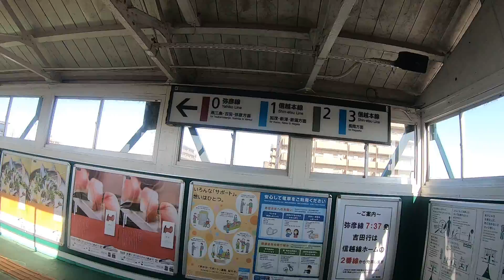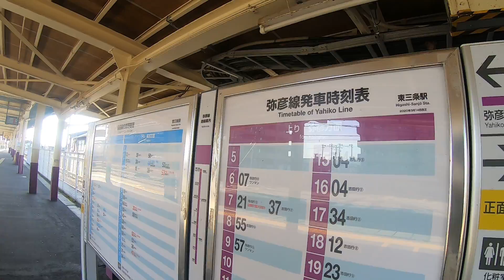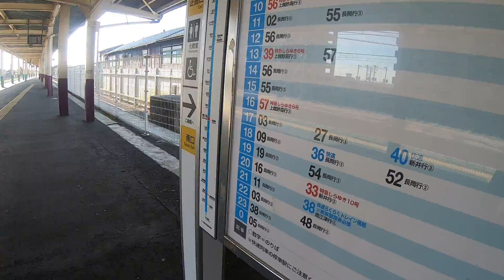信越線、弥彦線、東三条駅構内を散策！(Japan Walking around Higashisanjyo Station)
JR信越本線、弥彦線、東三条駅構内を散策してきました。
新潟県三条市東三条にある駅。

1897年開業
１日平均乗降人員（2019年度）
信越本線：2584人

1897年（明治30年）11月20日：北越鉄道の一ノ木戸駅（いちのきどえき）として、沼垂 - 当駅間の開通時に開業。
1898年（明治31年）6月16日：北越鉄道線が長岡駅まで開通。
1907年（明治40年）8月1日：北越鉄道が国有化。帝国鉄道庁の駅となる。
1925年（大正14年）4月10日：越後鉄道線（現・弥彦線）燕 - 当駅間が開通、当駅に乗り入れ。
1926年（大正15年）8月15日：東三条駅に改称。
1927年（昭和2年）
7月31日：越後鉄道線が越後長沢駅まで開通。
10月1日：越後鉄道が国有化、国鉄弥彦線となる。
1944年（昭和19年）10月16日：弥彦線 当駅 - 越後長沢間が不要不急線として休止。
1946年（昭和21年）10月1日：弥彦線 当駅 - 越後長沢間が営業再開。
1959年（昭和34年）1月26日：現駅舎に改築、落成式挙行。
1962年（昭和37年）5月20日：構内電化。
1985年（昭和60年）
4月1日：弥彦線 当駅 - 越後長沢間が廃止。
9月1日：南口開設。
1987年（昭和62年）4月1日：国鉄分割民営化により、東日本旅客鉄道（JR東日本）・日本貨物鉄道（JR貨物）の駅となる。
1997年（平成8年）9月15日：弥彦線 燕三条 - 当駅間高架化により、東三条駅付近のルートを変更。
信越本線をアンダーパスして駅東側4・5番線に入る形態を廃止、直接駅西側のホームに入る形式に変更し、急カーブを解消した。
1998年（平成10年）4月1日：貨物列車の発着が廃止され、自動車代行輸送を開始。
2000年（平成12年）12月12日：駅構内の信号制御盤をてこ式から電子連動装置に交換し、使用開始。
2003年（平成15年）3月：黒姫 - 越後石山間CTC・PRC化。当駅での運転取扱業務がなくなる。
2005年（平成17年）1月27日：自動改札機の供用を開始。
2006年（平成18年）
1月21日：ICカード「Suica」の利用が可能となる。
4月1日：東三条オフレールステーション発足。
2008年（平成20年）3月15日：信越本線 長岡駅および弥彦線でICカード「Suica」の利用が可能となる。
2012年（平成24年）3月17日：トラック便廃止により東三条オフレールステーション営業終了。JR貨物の駅は定期便設定なしの貨物駅となる。
2016年（平成28年）
3月6日：北口外観改装工事完了。
4月15日：北口にてリニューアルセレモニーを開催し本格営業開始。
2021年（令和3年）5月1日：業務委託化（予定）。